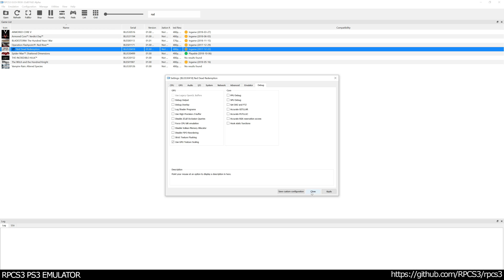RPCS3 PS3 Emulator - Red Dead Redemption Ingame / Gameplay! VULKAN (33d01fd2)